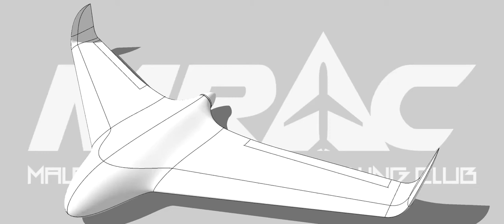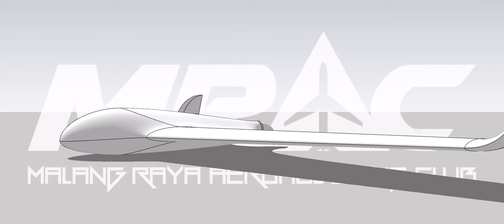X8 Skywalker SketchUp Model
X8 Skywalker Flying Wing SketchUp Model. All are modeled on SketchUp.
Not much data that I got besides for the wingspan. Some details, especially at the bottom center (fuselage) are still not done.